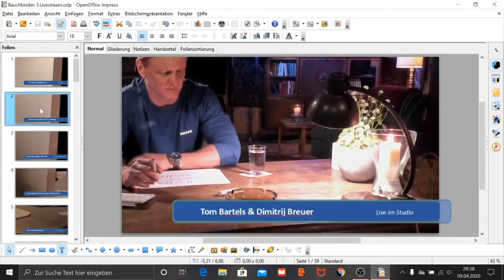KRÄHE Interview mit Stefan beim unplugged Konzert Hörlitz